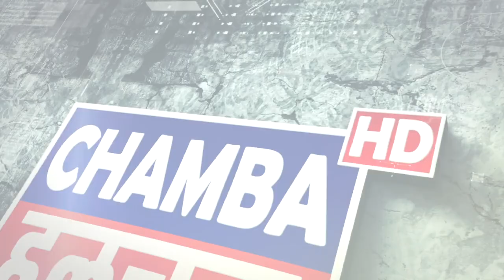प्रधानमंत्री ग्रामीण सड़क योजना फेज-3 के तहत 8 सड़कों के उन्नयन कार्यों पर खर्च होंगे 80 करोड़ रूपए